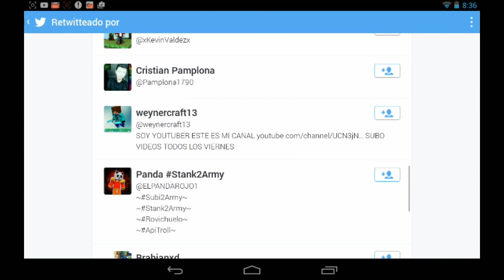Como hacer un Refrigerador En Minecraft Pe 0.14.0 | Refrigerador Funcional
AYUDAME CON TU CLICK(Doname tu click es gratis) Entras esperas 5 segundos y le das a saltar publicidad si valoras mi trabajo 5 segundos no son nada

•NOTA : ESTA IDEA NO ES MIA LA TOME DE UN CANAL QUE SUBE MINECRAFT DE CONSOLAS LLAMADO: La Largartija Cosmica

Hoy les traigo un tutorial de como hacer un zukulemtho refrigerador en la nueva Minecraft pe 0.14.0 :D

LIKE :3

♣McpeUniverse: Kekodroide